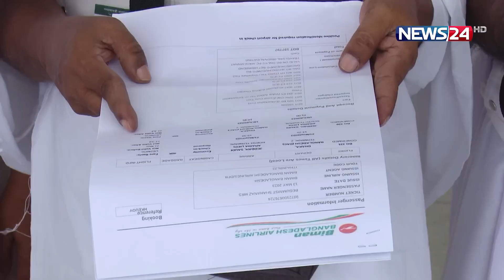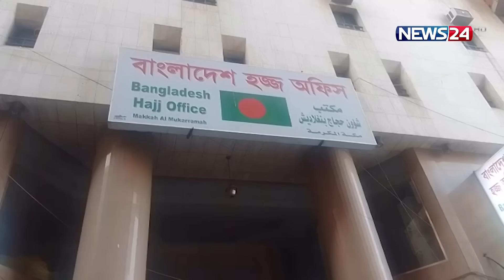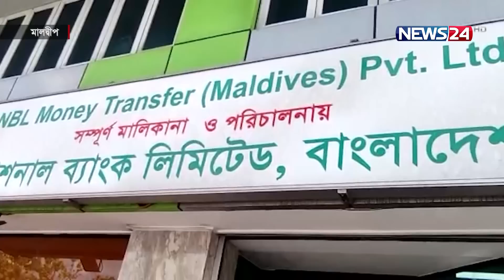প্রবাস পরবাস | Probash News | Immigration News | International News | News24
NEWS24 Team